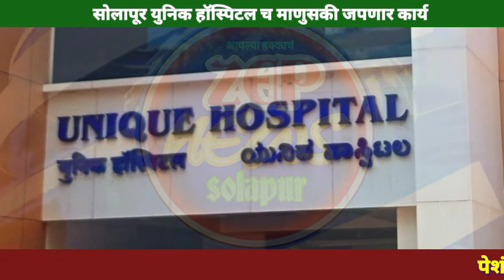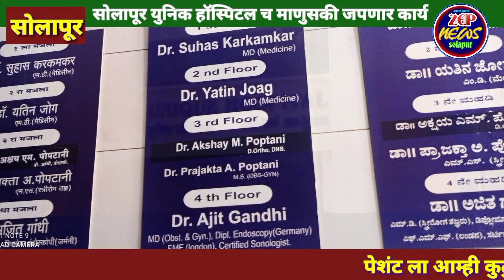ZEP NEWS ★ सोलापूर युनिक हॉस्पिटल चे डॉ.अजीत गांधी यांच कौतुक - सौ.सोनाली निखिल शिंदे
★संपादक-रामजी गायकवाड
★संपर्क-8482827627